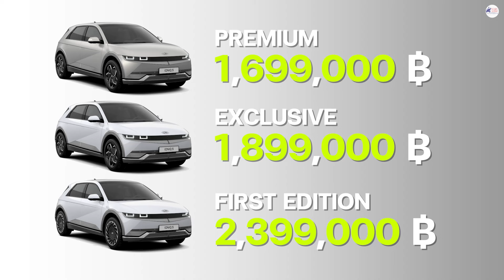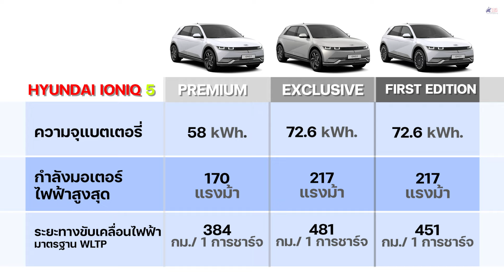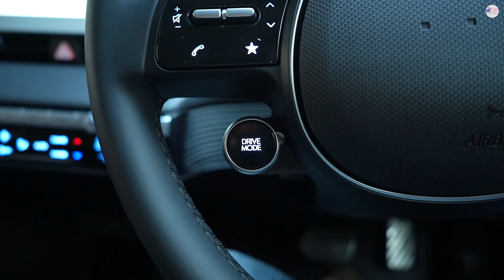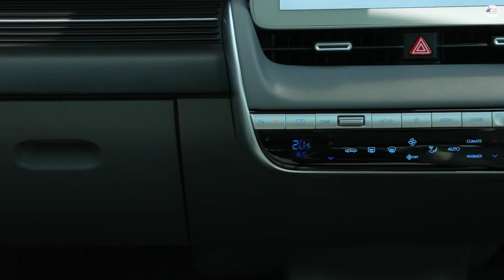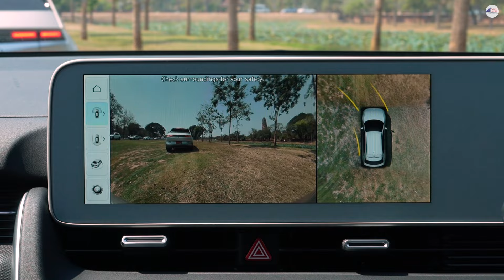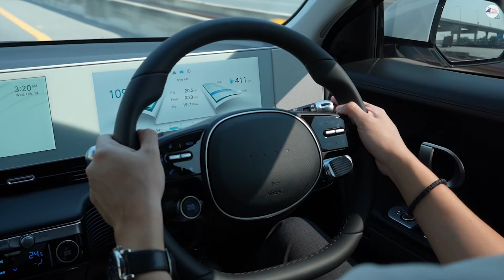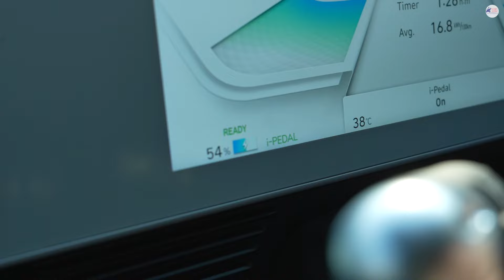รีวิว Hyundai IONIQ 5 รถยนต์ไฟฟ้า 100% จากประเทศเกาหลีใต้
รีวิว Hyundai IONIQ 5 รถยนต์ไฟฟ้า 100% จากประเทศเกาหลีใต้ เป็นรถที่ดีกว่าที่คิดแต่ราคาแอบสูงไปนิดหน่อยครับ

Time Stamp
00:00 ราคา Hyundai IONIQ 5
01:25 เปรียบเทียบรุ่นย่อย
04:27 ที่เก็บของฝากระโปรงหน้า
04:45 รีวิวภายนอก
05:52 พื้นที่ภายในและความกว้างตัวรถ
07:36 เบาะหลัง
08:50 การใช้งานระบบต่างๆ
17:08 Test Drive : การขับขี่
26:01 สรุปโดยรวม

ขอขอบพระคุณคุณผู้ชมทุกๆท่านที่เข้ามาดูคลิปของเรา ถ้าชอบรบกวนกดไลค์กด Subscribe ให้เพื่อเป็นกำลังใจด้วยนะครับ ยังติดตามเพจส่วนตัวต่างๆของทอมมี่ได้อีกด้วยนะครับ ขอบคุณครับ